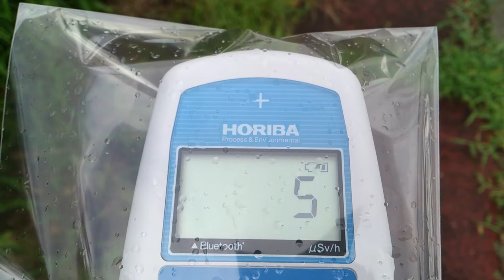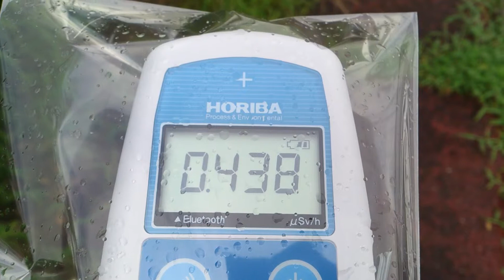計測日2013年7月23日 東北道 安達太良SA上り